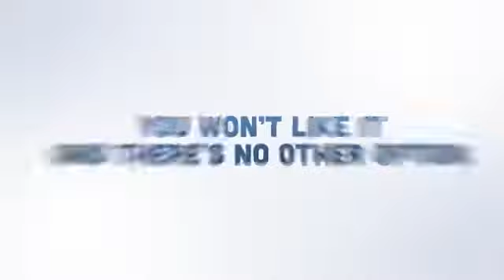Internet Cable Fuck You